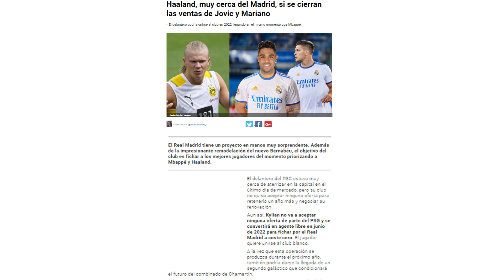La llegada de Haaland conllevará casi automática la salida de estos dos cracks